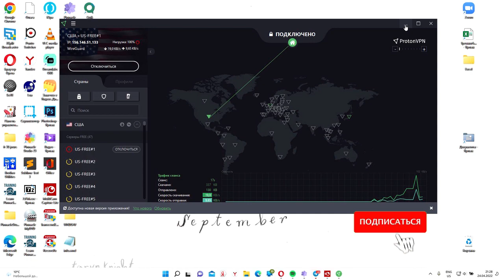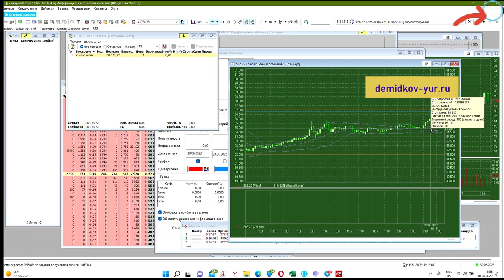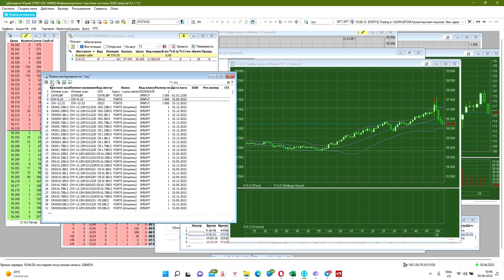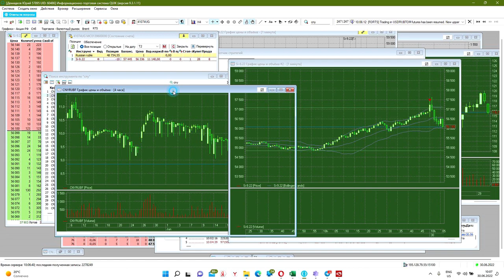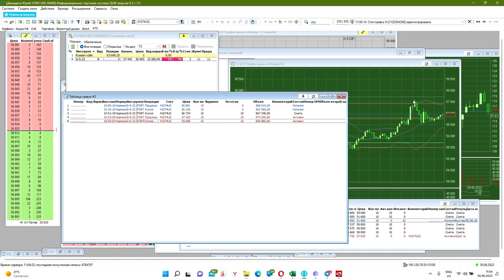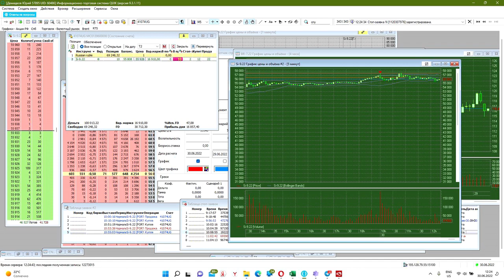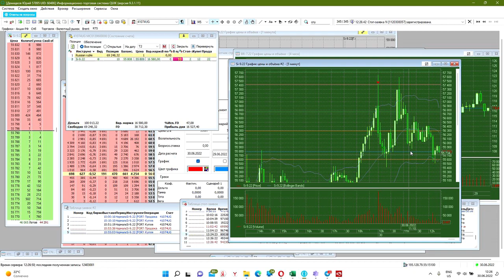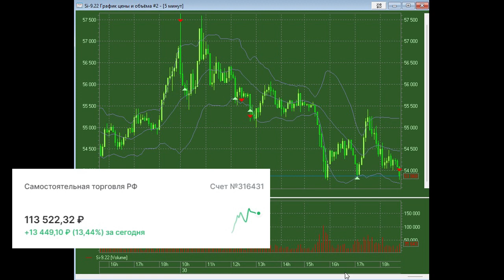Практический трейдинг. Провожу сделки, и показываю.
Меня просили показать, как зарабатывать на трейдинге.
Показываю. Ставлю заявки и стоп заявки и комментирую.
Всего 4 сделки за день, из них только две прибыльные.
Всего результат за день +13,4%, или 13400 рублей.
Все сделки реальные, на живом терминале.